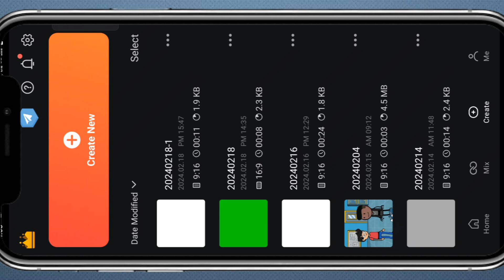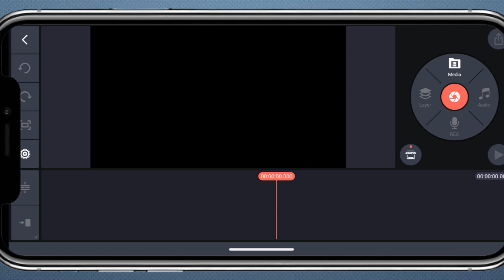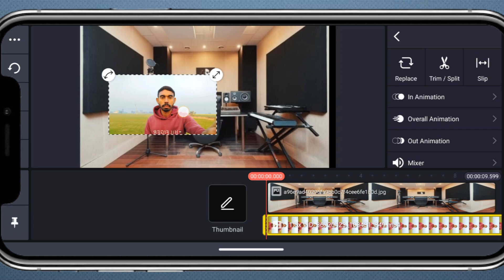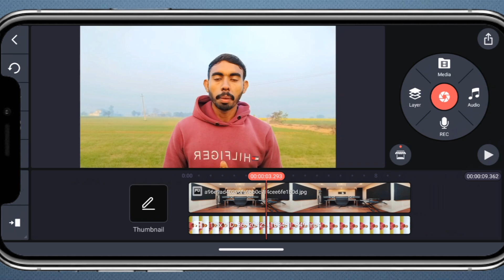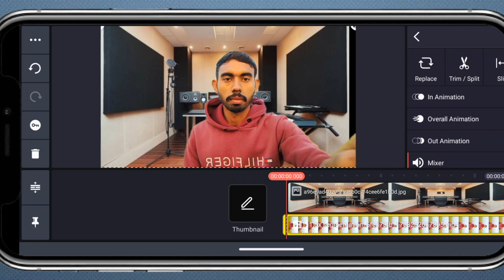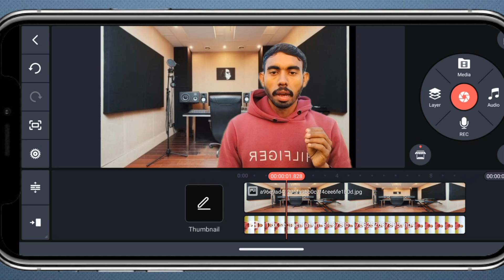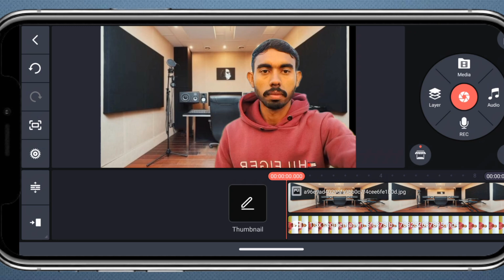video ka background kaise change kare || how to change video background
is video mein bataya gaya hai ki Kaise aap apne mobile phone se apni video ka background change kar sakte ho ummid karta hun video pasand aayegi thanku 🙏

Yours Query:-

video ka background change kaise kare
video ka background kaise change kare without green screen
video ka background kaise change kare vn app se
video ka background kaise change kare capcut
video ka background kaise change kare inshot se
video ka background kaise change kare kinemaster
video ka background kaise change karenge
video ka background kaise change kare vn
video ka background kaise change kare vn se
video ka background kaise change kare bina green screen ke

Sonu Chabarwal
From : Hisar, Haryana (India)

1 Like 💕
1 Share 🥰
1 Comment 😘
जरूर कर देना दोस्तों धन्यवाद 🌹